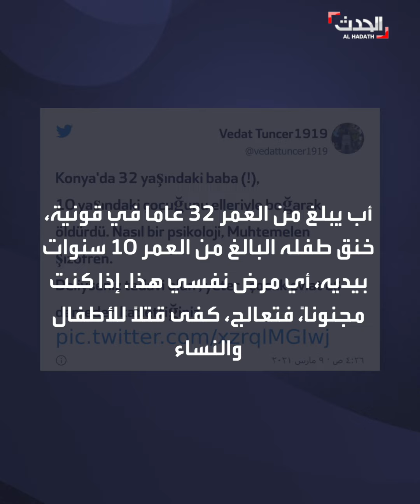تركي يعانق ابنه ثم يخنقه حتى الموت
"لأمنعه من الوقوع في الخطيئة مستقبلا".. تركي يعتذر لابنه البالغ 10 سنوات ويعانقه ويُقبّله ثم يخنقه حتى الموت